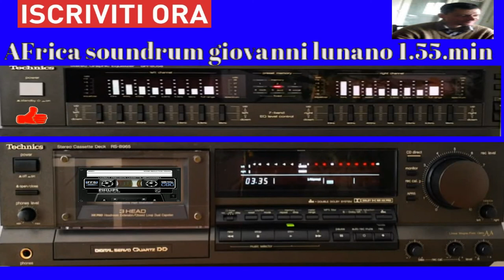giovanni mauri Africa sound drum 1 55 min